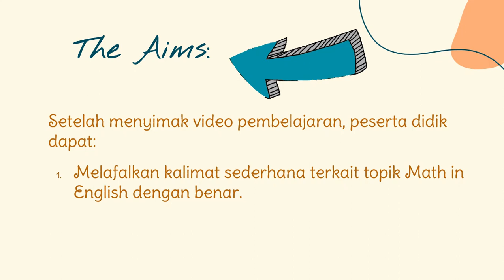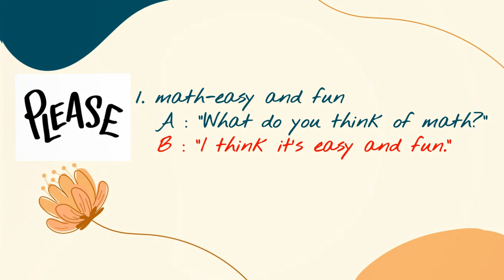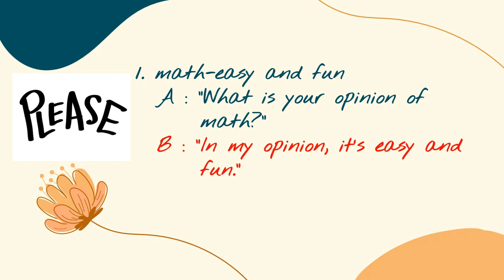BAHASA INGGRIS PERT 14 UNIT 5 PART 2 KELAS 5 SEMESTER 2